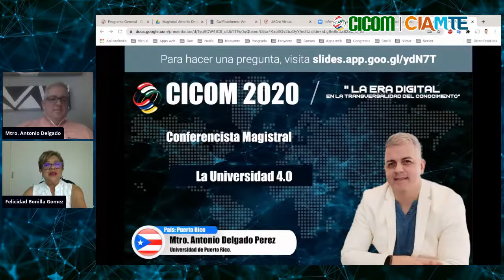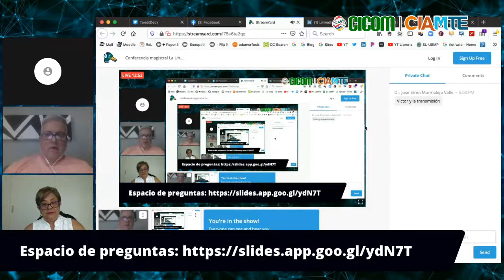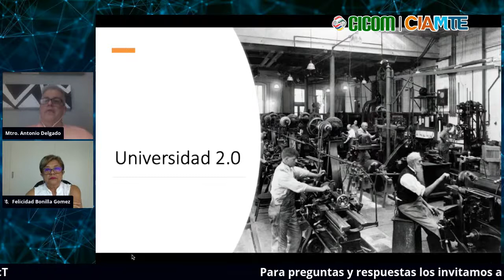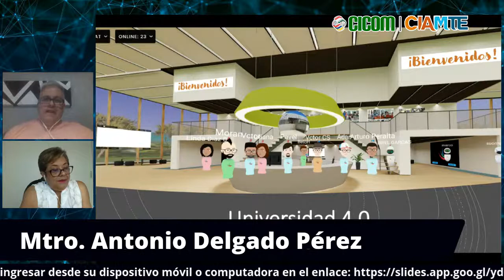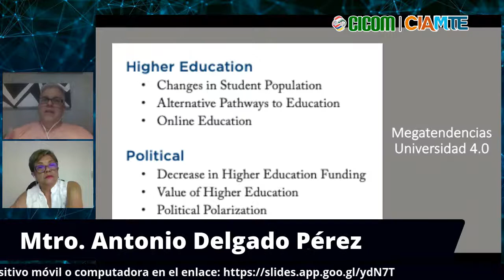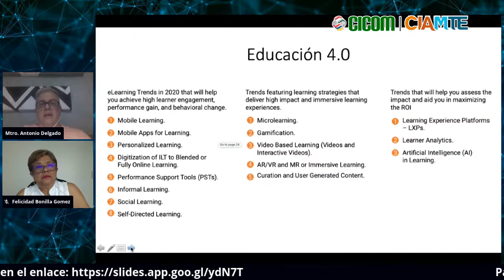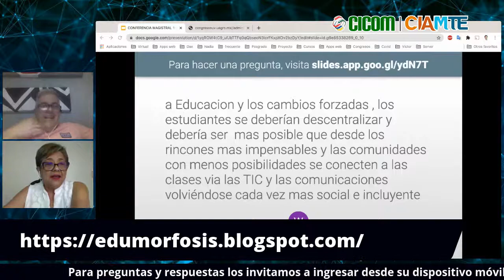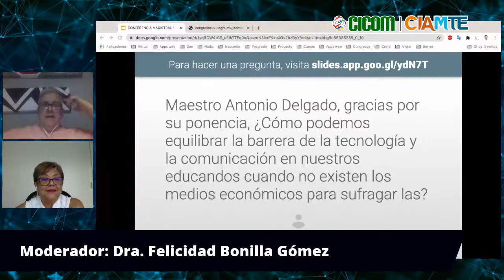Conferencia magistral La Universidad 4.0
Conferencista. Mtro. Antonio Delgado Pérez
Universidad de Puerto Rico

Resumen.
Un atisbo del presente y futuro de la Universidad entrando en la segunda década del milenio. Un estudio profundo de la Nueva Universidad en la proliferación de la Cuarta Revolución Industrial. Se estudiará sus características, sus microindicadores y las megatendencias. Cómo impactará a la Administración, Docentes, Estudiantes y a la Sociedad.

Página Oficial del Congreso CIAMTE.

Página de Facebook de CICOM.

Canal de YouTube. UAGro Virtual – Capacitación.